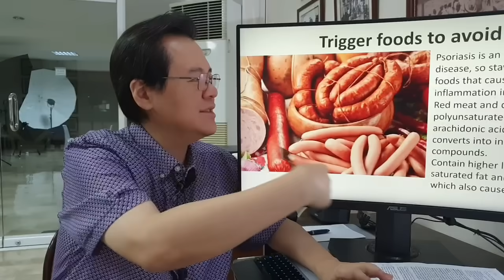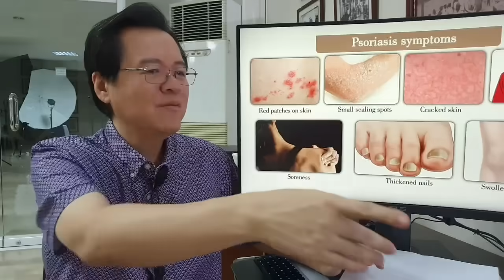Psoriasis: Mapula at Kaliskis sa Balat. - By Doc Willie Ong (Internist & Cardiologist)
Psoriasis: Mapula at Kaliskis sa Balat.
Alamin ang Gamutan.
By Doc Willie Ong (Internist & Cardiologist)